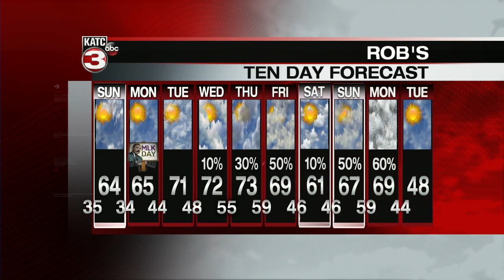Rob's Weather Forecast 6pm Part 2 1-16-21